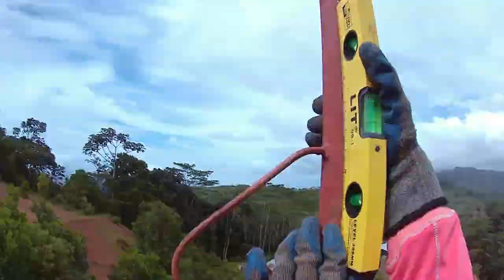60 feet MONOPOLE TOWER - part 2